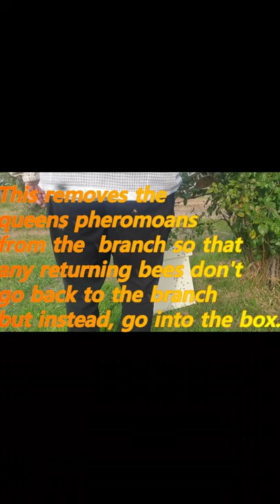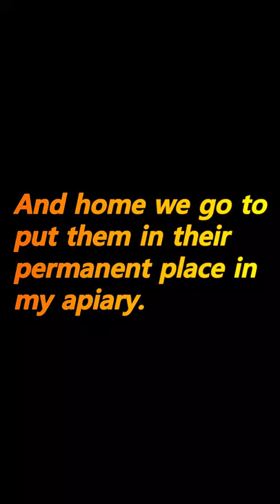Aussie beekeeping, Another nice swarm and easy catch.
I was tagged in a post in FB for a swarm in a ladies yard. She wasn't worried about it but the people walking past on the footpath were getting scared of being stung so I was tagged to remove it. After speaking to the owner of the property and assuring her that I was not going to hurt any of them and that I would supply them a decent hive box with room to grow in, she agreed to let me come and get them.
It was a fair sized swarm and really quiet. Another easy capture that is now in my apiary settling into their now home. I will leave them in the deep swarmtrapbox for a few days as swarms like to have room to hang and know their is room enough for the hive to expand, before transferring them into a normal hive box.